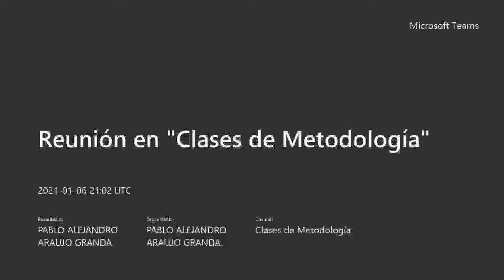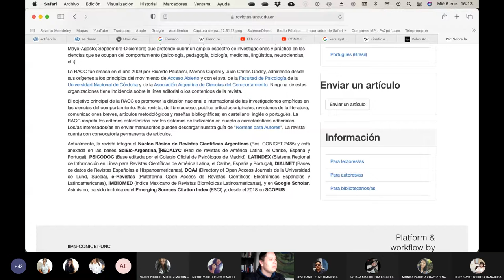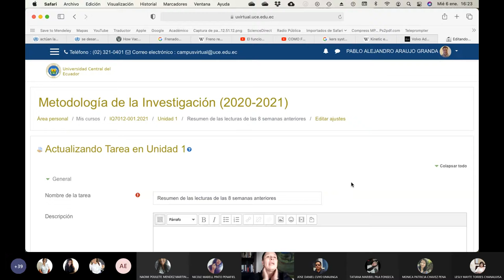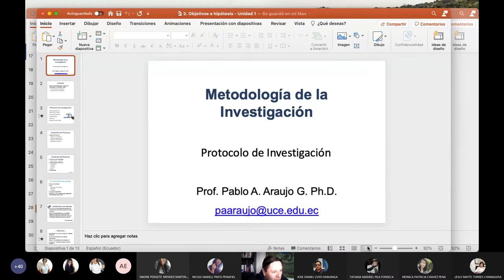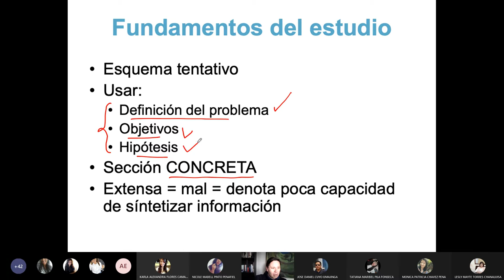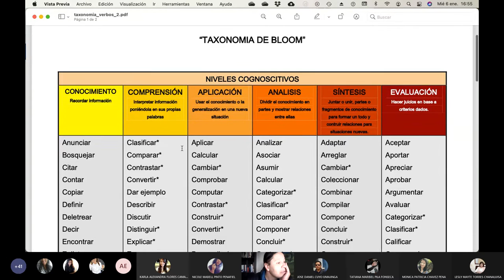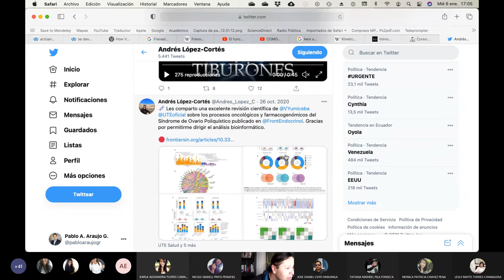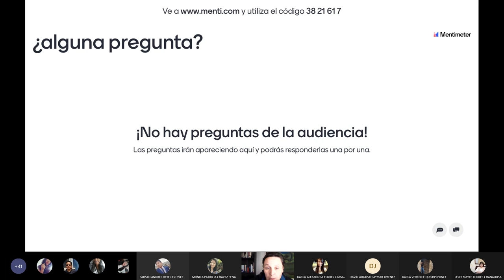06.01.2021 - Metodología de la Investigación - Objetivos e Hipótesis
Clase en la cual mostramos a los estudiantes como redactar los objetivos e hipótesis dentro de la metodología de la investigación.